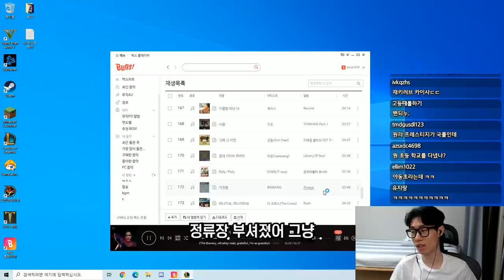다이아 원딜 마지막 희망.. 괴물쥐..